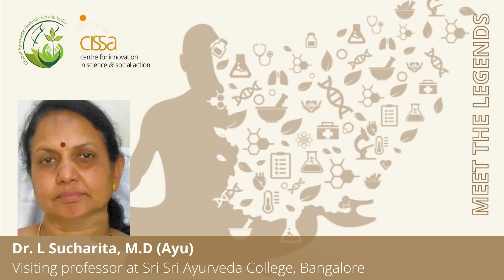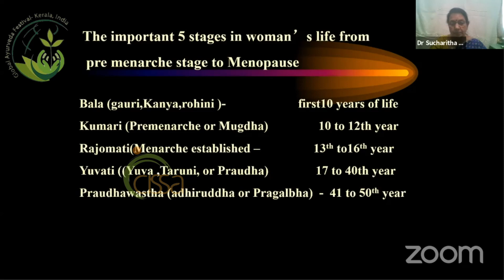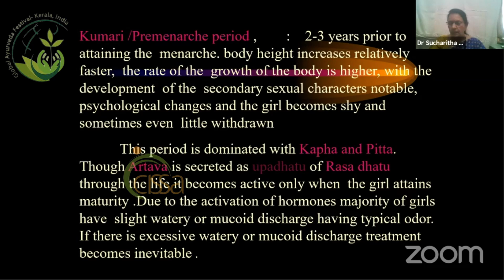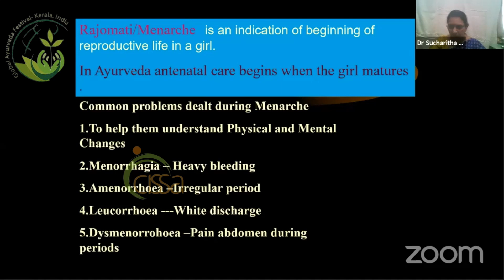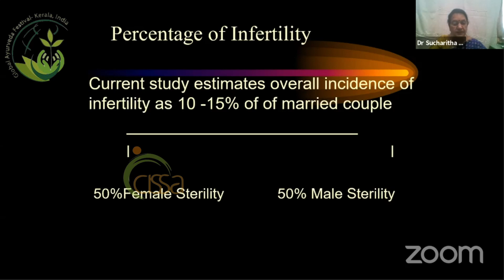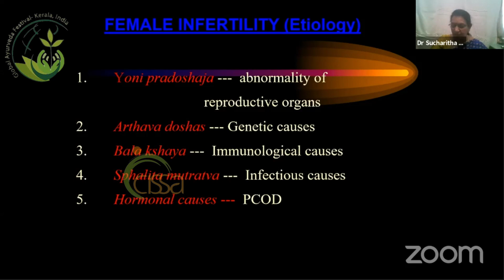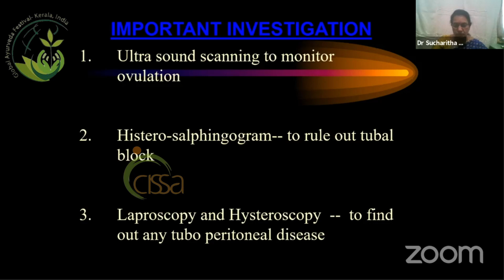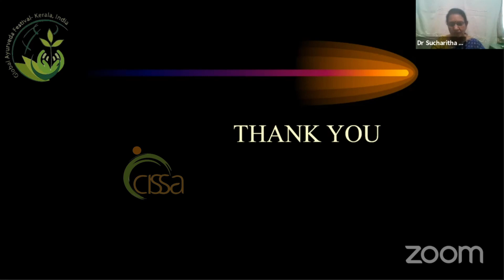Fourth Global Ayurveda Festival - International Ayurveda Seminar - Dr L Sucharita